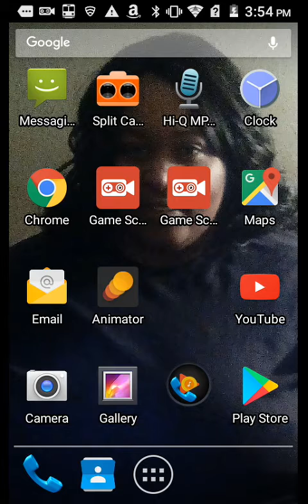Pewdiepie tuber simulater gameplay I costumemize my character to look just like jacksepticie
I just wanted to make my character look like jacksepticie
Because he's my favorite you tuber